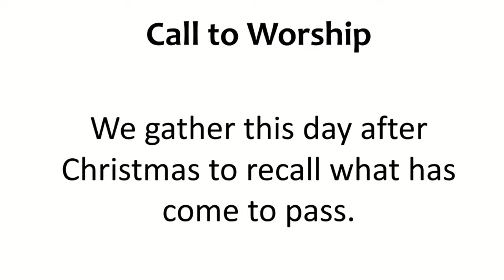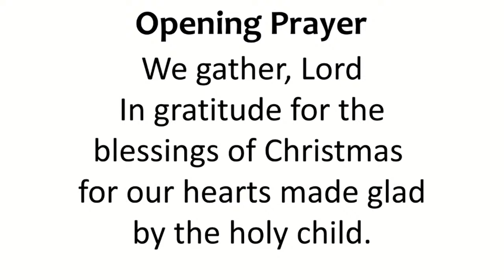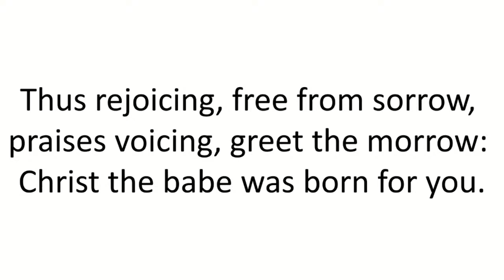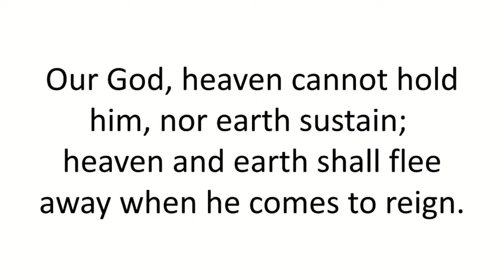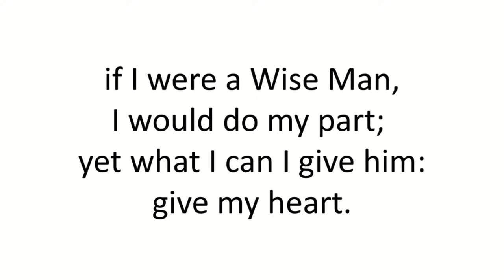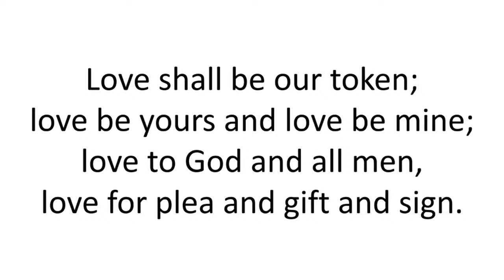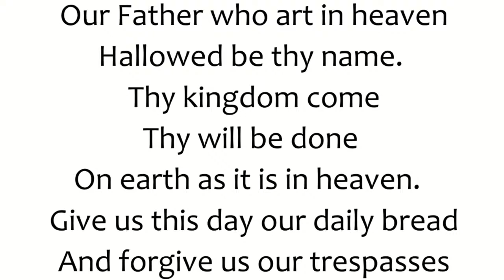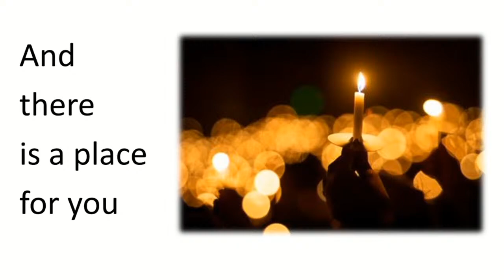Copy of Weekly Worship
Weekly Worship, live broadcast from Maple Grove UMC